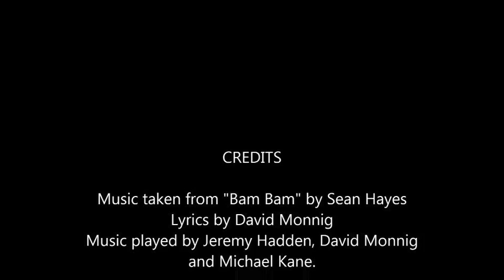Salmon Life Cycle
This is a song about the life cycle of a salmon. It correlates with the fourth-grade salmon thematic-unit at Whitson Elementary School in White Salmon, WA. The music is from a Sean Hayes song titled "Bam Bam." The lyrics were written by David Monnig.

Michael Kane-Drums
Jeremy Hadden-Bass and Backup Vocals
David Monnig-Piano and Lead Vocals.